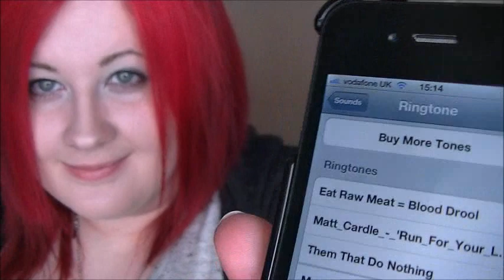The Getting To Know You Tag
The Questions:
1. Do you have any pets?
2. Name 3 things physically close you you.
3. Whats the weather like right now?
4. Do you drive, if so have you crashed?
5. What time did you wake up this morning?
6. When was the last time you showered?
7. what was the last movie you saw
8. What does your last SMS / text message say.
9. What is your ring-tone?
10. Have you ever been to a different country?
11. Do you like sushi?
12. where do you buy your groceries?
13. Have you ever taken medication to fall asleep?
14. How many Siblings do you have?
15. Do you have a desktop or Laptop?
16. How old will you be on your next birthday?
17. Do you wear contacts or glasses?
18. Do you color your hair?
19. Tell me something your planning on doing today?
20. When was the last time you cried?
21. What is your perfect pizza topping?
22. Which do you prefer Hamburgers or cheese burgers?
23. Have you ever had an all nighter?
24. What is your eye color?
25. Can you taste the difference between Pepsi and Coke?